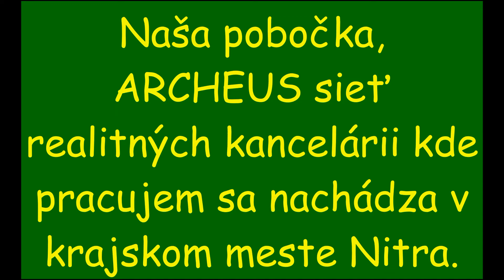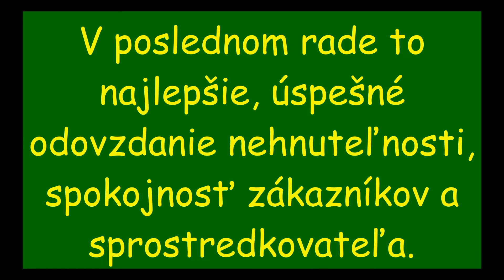Tatiana Škuktétyová realitný maklér